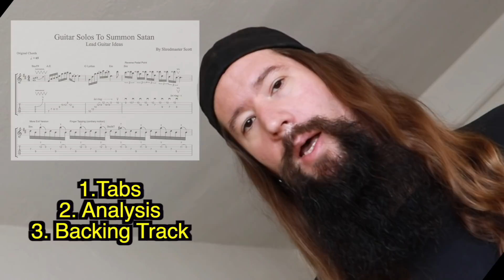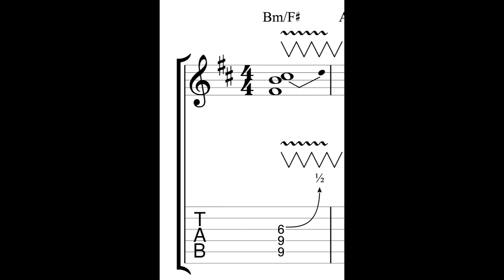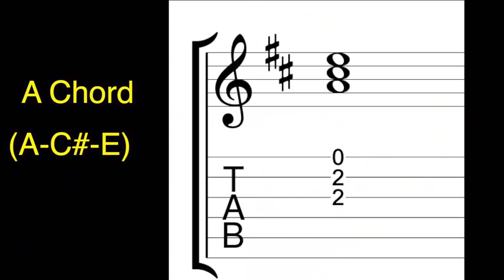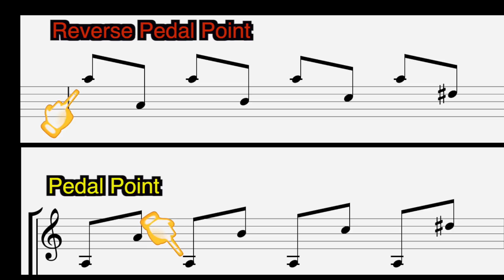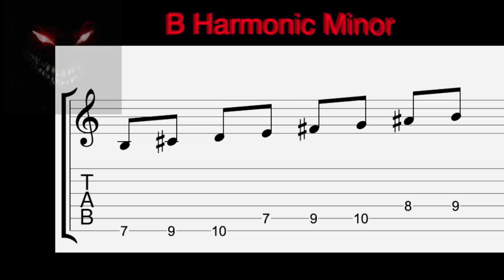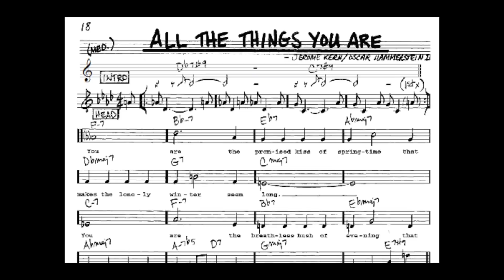Guitar Solos To Summon Satan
In this video we'll make Guitar Solos To Summon Satan. Using the greatest guitar solo progression every made, I'll unpack 3 solos. Ranging from normal, to extremely evil. Technique, music theory and how you can employ these ideas in your own playing. As a word of warning, we'll be using some fairly extreme chromaticism to get the attention of the dark lord...so BEWARE! So grab your axe...and let's get to it. Evil laugh. hehehe

Get the full tab with my compositional notes below

Music during workout footage
-Shred's original music